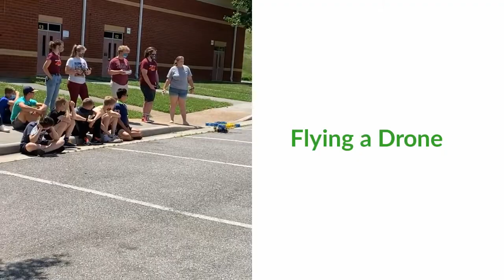MCPS Drone Camp 21 - Day 2